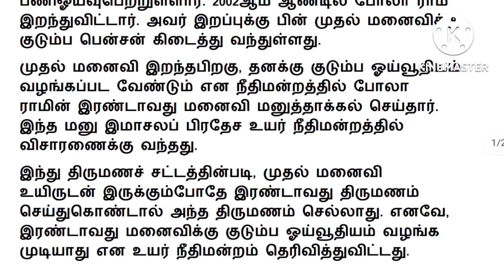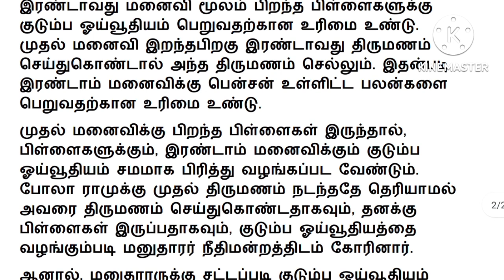pension | pension news 2022 in tamil | High court pension judgement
pension | pension news 2022 in tamil | High court says family pension judgement